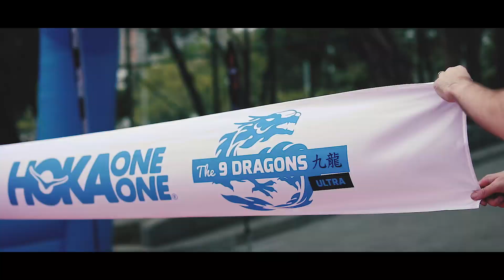The 9 Dragons 2019 (Official)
A short highlight of The 9 Dragons 2019 in Hong Kong.